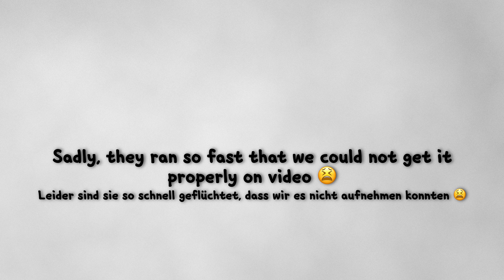Cats are enjoying the quality time without our dog... but watching her closely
We have two floors. On the upper floor, Vara has a lot of respect for the cats... but the lower floor is her territory where she asks the cat to play with play-bows and so on.
Watson loves to watch out of the window and before we got Vara, he did it daily... so he uses every opportunity he gets - and Elly joined him this time 🥰

But the peaceful mood did not last 😅